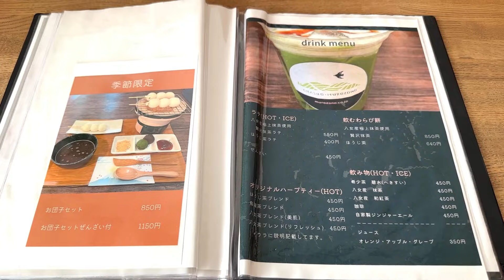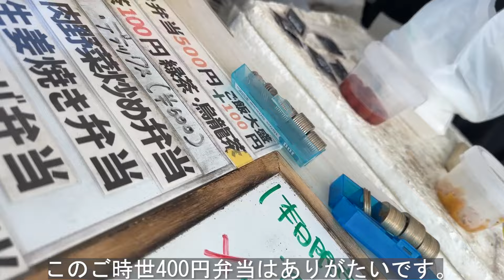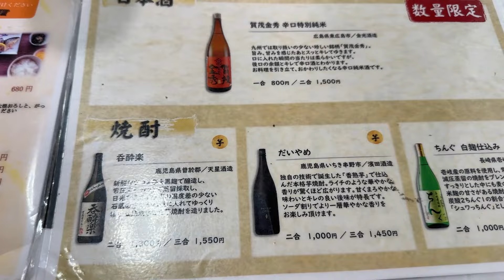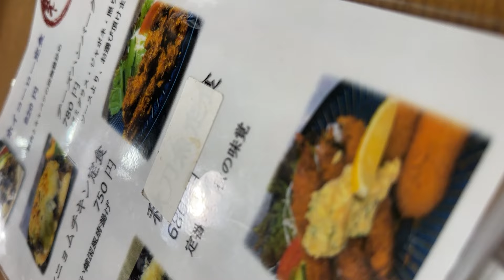【トラック運転手】40代無謀な転職3年を支えてくれた妻 夫婦の休日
40代から大型トラック未経験で運送会社転職、経験したことない事

に悪戦苦闘の日々をVlogで紹介してます。

これから転職する方へ何か参考になれば幸いです。

他にも夫婦の軽バン車中泊動画やおとぼけ日常Vlogを配信し

てます。